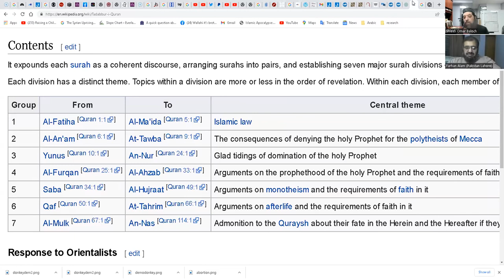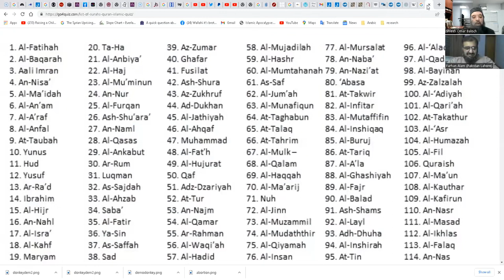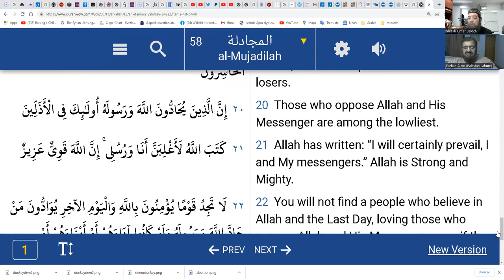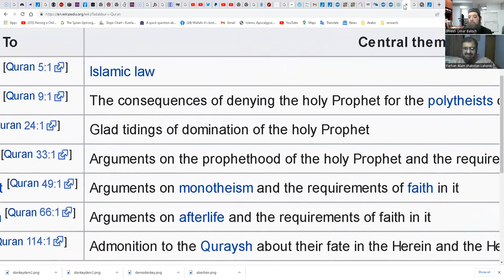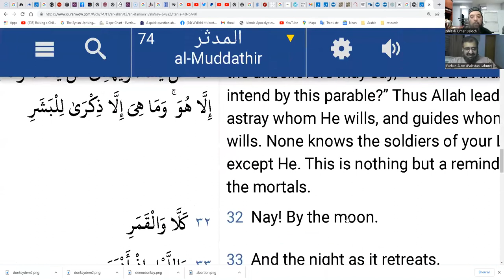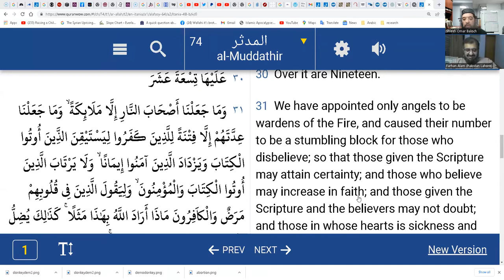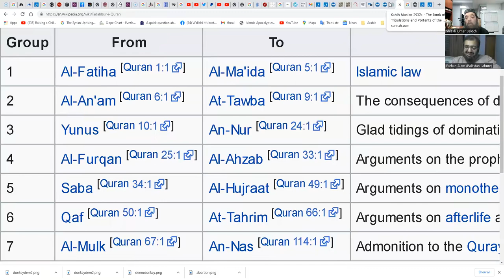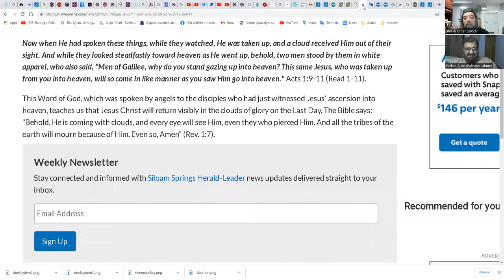نزولِ عیسیٰ۴ اور مکتبہ فراہی سورہ مریم سورہ نمبر 19 کیوں ہے؟Shiekh Omar Baloch -